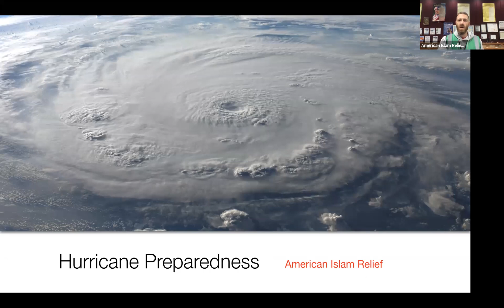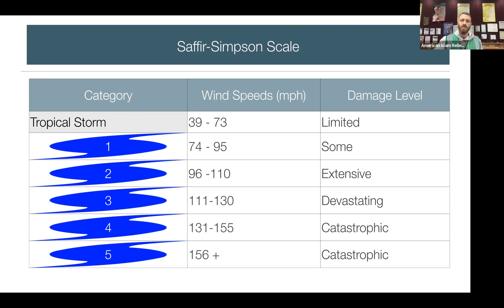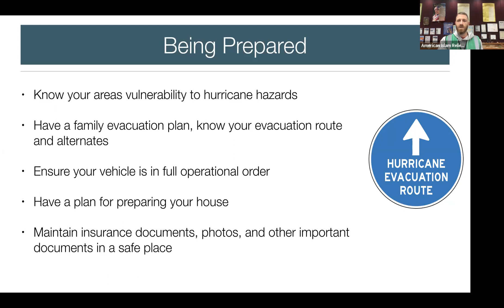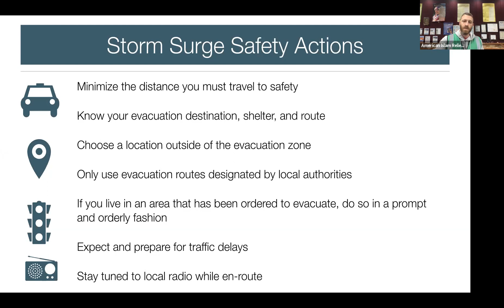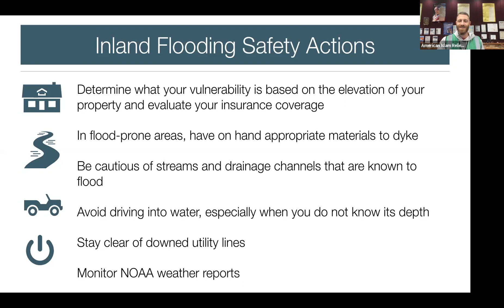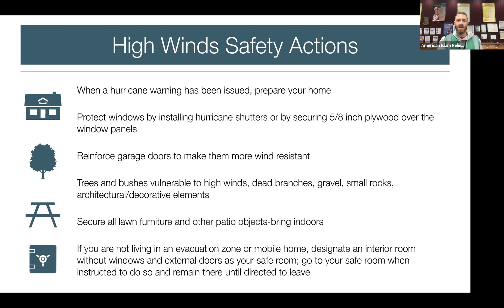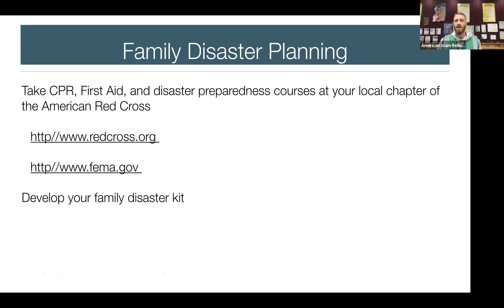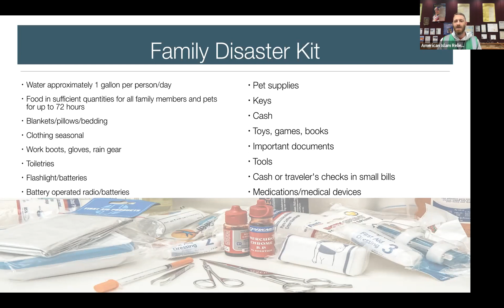Hurricane Preparedness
Get Ready for Hurricane season by being well informed.

Don't Get Scared, Be Prepared.

Join the Emergency Relief contact list for your community for important updates and resources in case of a disaster.